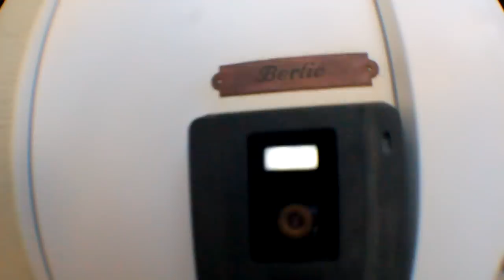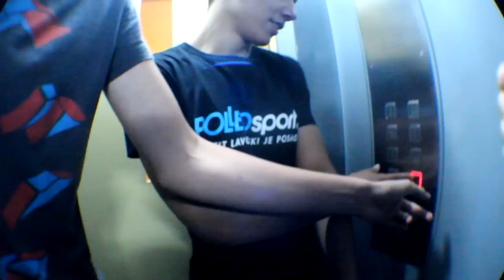Weekly Session #3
U ovom videu, mozete vidjeti hrpu novih lica, Berta nam je pokazao svoj MTV crib, neke super realne kosarkaske trikove i ludog RImaria.
Snimke po mraku su sa vrha zgrade u Donjem Gradu jer smo išli gore
napravit par slika, u videu Manda poziva na utakmicu i u ostalom je tipicna svakodnevica i voznja skuterom.Za sve koje zanime ovi videi izlaze svakoga petka.

Lajkajte, subscrajbate i sherajte!

Snimano sa Canonom 1200D s Fisheye-em u 30 i 60fps-a zabunom.

Nikica Kolb 2015.